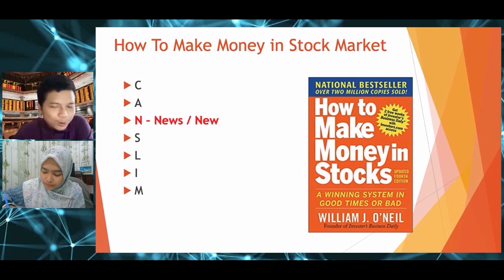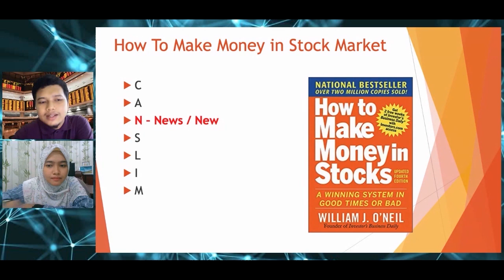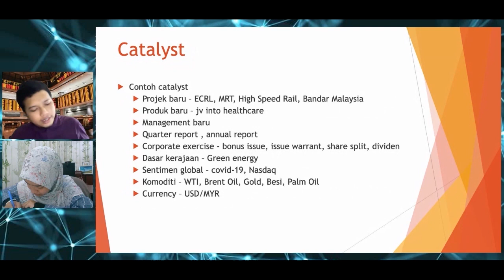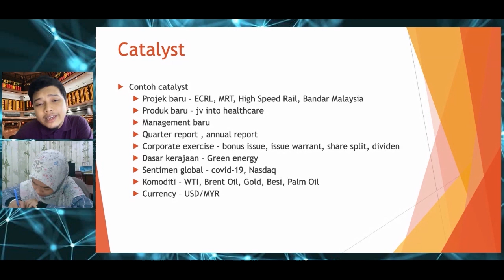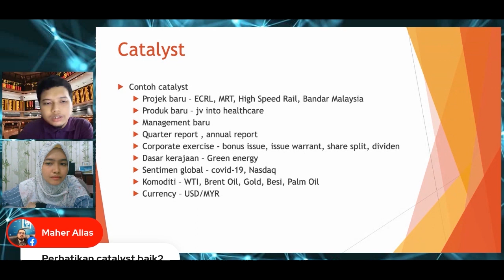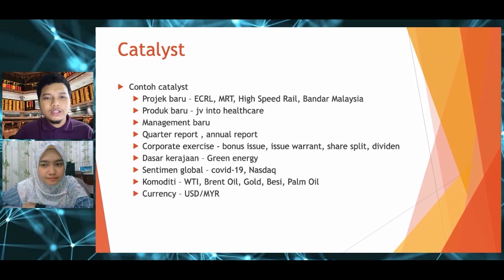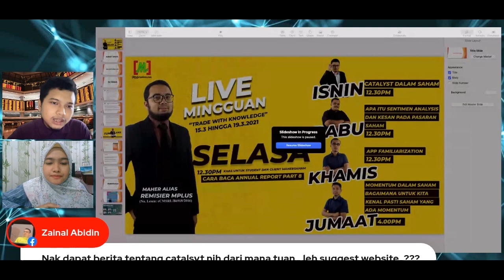CATALYST DALAM SAHAM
Tonton video ini sampai habis
Nak buka ACC CDS?